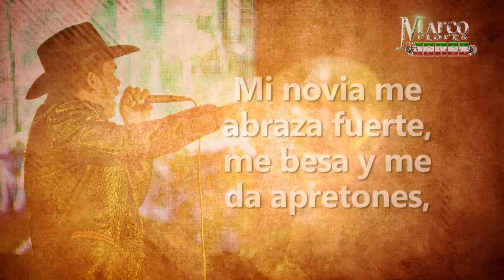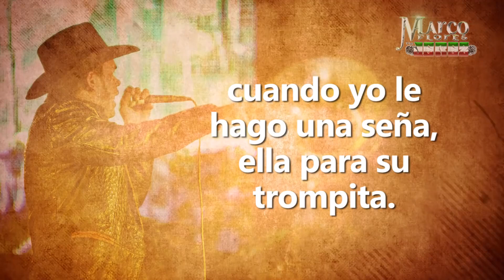Marco Flores y La Jerez - Mi novia (LETRA)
Marco Flores y La Jerez - Mi Novia